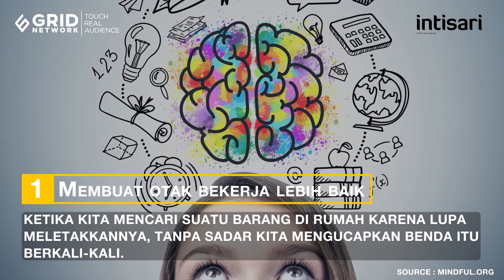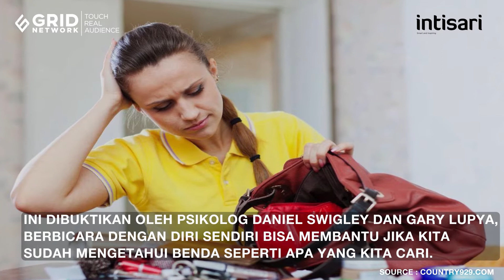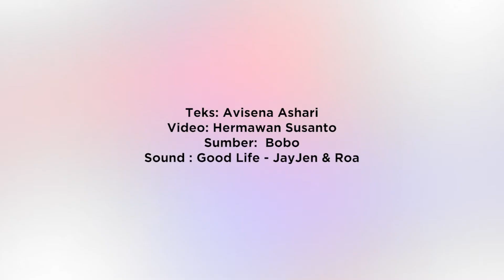Bukan Perilaku Aneh, Berbicara dengan Diri Sendiri Ternyata Bermanfaat untuk Otak - Intisari Online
Terkadang kita bicara dengan diri sendiri dan terkadang kita melakukannya secara sadar atau tanpa sadar, entah saat di kelas, di jalan, atau di rumah.
Dan ternyata berbicara dengan diri sendiri bukanlah perilaku yang aneh.
Fisikawan hebatpun melakukannya, contohnya Albert Einstein, yang ternyata suka bicara dengan dirinya sendiri.

Para peneliti sudah mempelajari manfaat dari berbicara dengan diri sendiri.